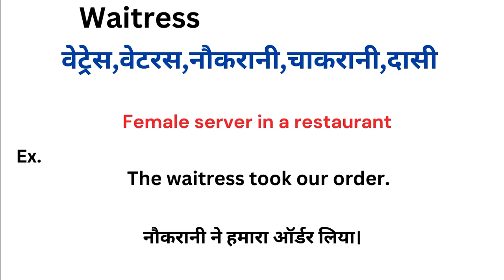Waitress meaning in hindi | Waitress ka matlab kya hota hai | Word meaning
Waitress meaning in hindi
Waitress ka matlab kya hota hai
english to hindi
word meaning
what is waitress
Waitress हिंदी अर्थ